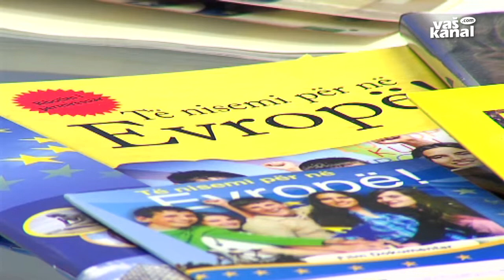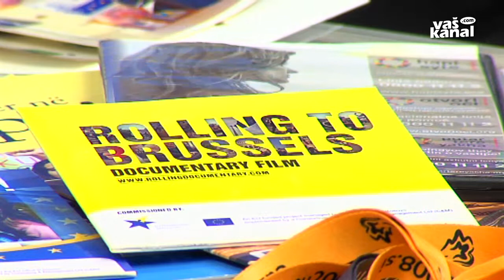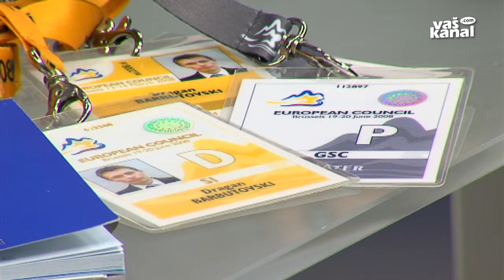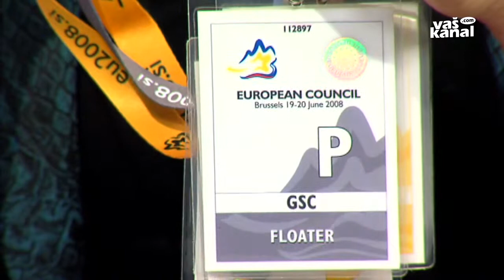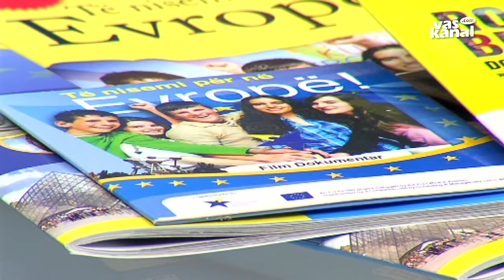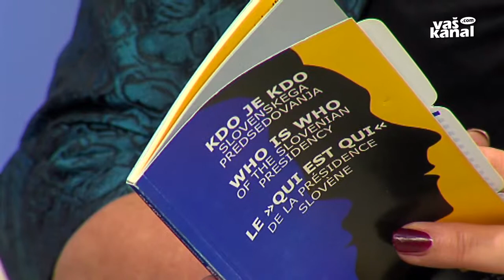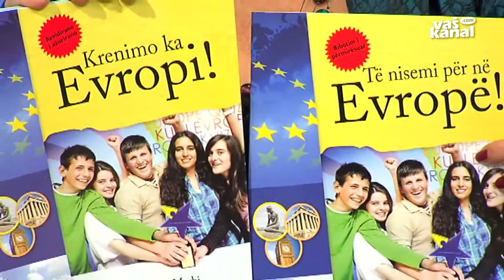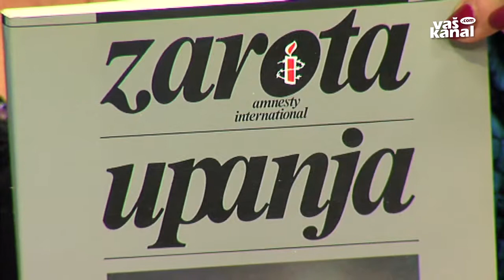Vaš krog: Dragan Barbutovski, 10. februar 2014